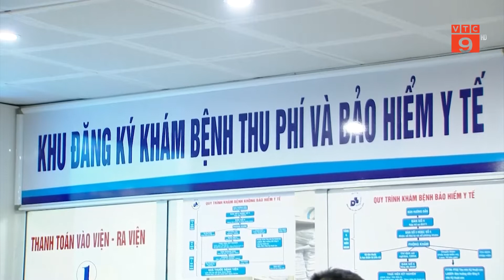KHỎE HƠN ĐẸP HƠN: CHĂM SÓC DA KHI THỜI TIẾT DIỄN BIẾN THẤT THƯỜNG| VTC9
VTC9 | KHỎE HƠN ĐẸP HƠN: CHĂM SÓC DA KHI THỜI TIẾT DIỄN BIẾN THẤT THƯỜNG